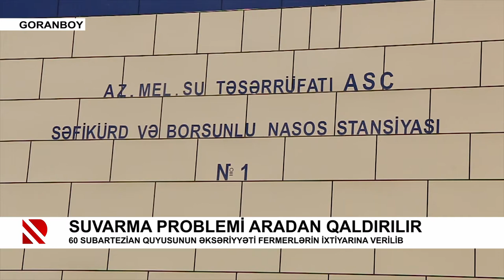Suvarma problemi aradan qaldırılır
60 subartezian quyusunun əksəriyyəti fermerlərin ixtiyarına verilib